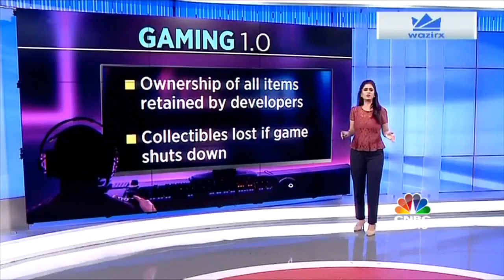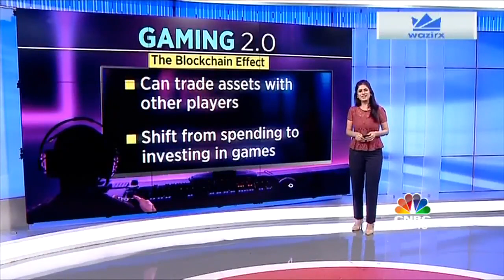The Decentralisation Of Gaming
Will blockchain technology revolutionise the gaming industry?